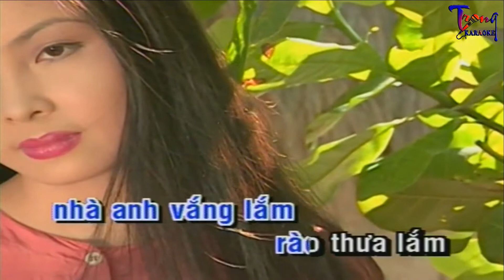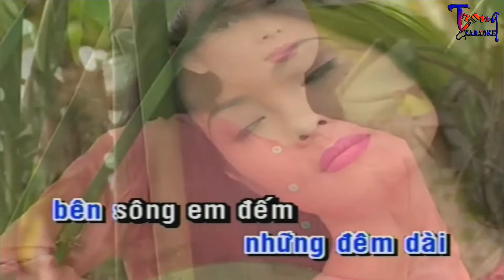1440-Hay Là Em Sang Đây-Mạnh Quỳnh Karaoke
9 Nội dung có trong video sẽ không tránh khỏi sai sót hoặc vi phạm bản quyền, ... Mong quý vị thông cảm và thông báo trực tiếp với Admin qua hotline ☎ Phone - Zalo:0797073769, để chúng tôi kịp thời gỡ xuống và không làm ảnh hưởng đến tác phẩm của quý vị!
-Karaoke hay la em sang day
-hay la em sang day Karaoke